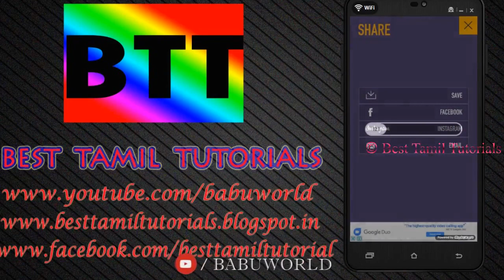HOW TO CLONE YOUR PHOTO USING MOBILE - BEST TAMIL TUTORIALS